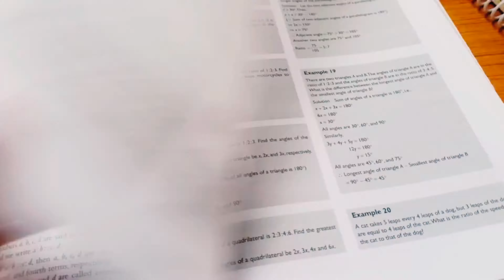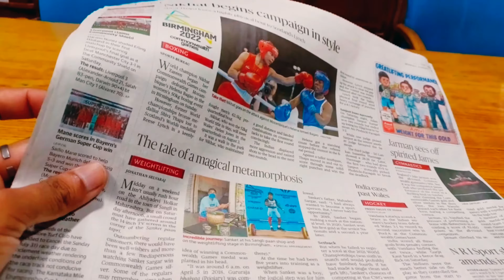Newspaper Padhna Shuru 🗞️